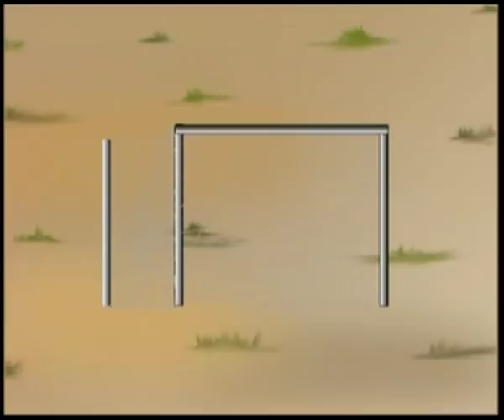Hada Bhoda | হাঁদা ভোঁদা | Football Match | Bangla Cartoon Video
Watch the cartoon story of Hada Bhoda (হাঁদা ভোঁদা ) Series - Football Match (ফুটবল ম্যাচ) - Bangla Cartoon (বাংলা কার্টুন) Video - Kids Animation story.

► Watch Now!! All Stories of Hada Bhoda (হাঁদা ভোঁদা)